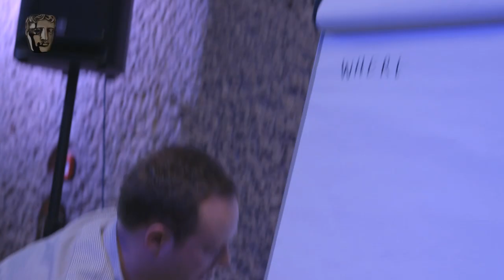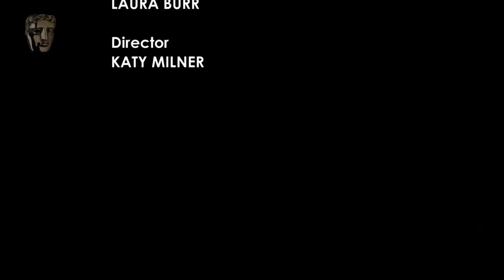BAFTA and Aardman: The Pirates! Workshop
BAFTA Kids' Vote and Aardman Animate It! gave kids a chance to try out Aardman animation techniques at this event at the Barbican in London.